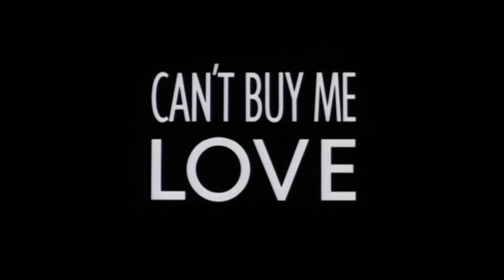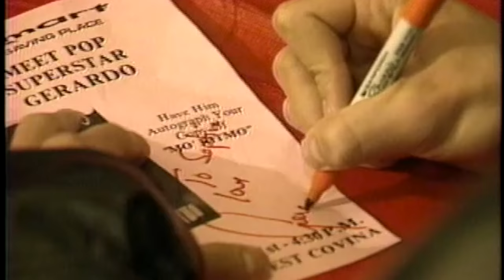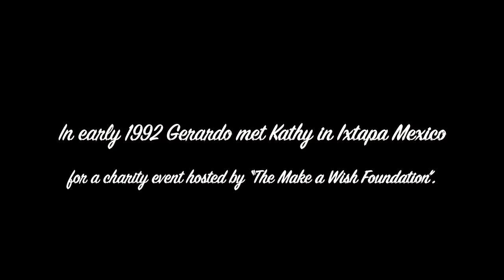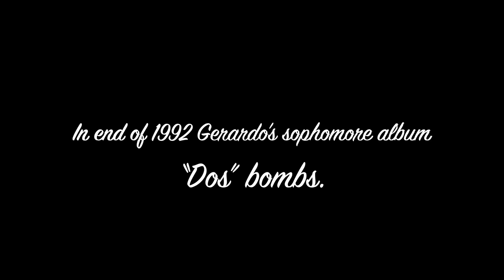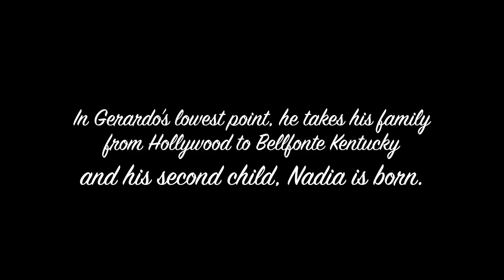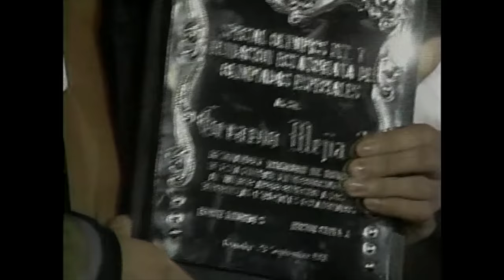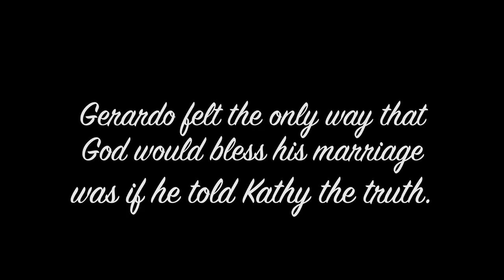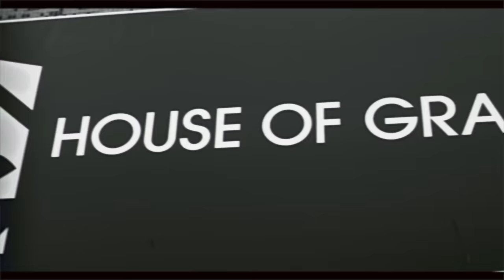RISE - The "Rico Suave" story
The Rise and fall and Rise again of Latin Rapper Gerardo. A living testimony of how God can restore you marriage, your family and give you new purpose.
1 Peter 5:10, NIV
"And the God of all grace, who called you to his eternal glory in Christ, after you have suffered a little while, will himself restore you and make you strong, firm and steadfast."
A Big Star Films Production - @bigstarfilms